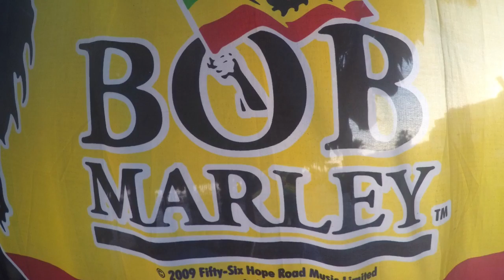Bob Marley Kite Addict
Kite Addict